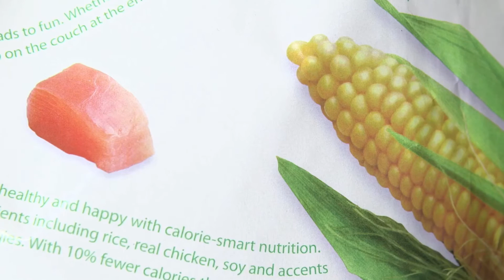"Pet Fooled" Selected Scene 2/3 Dr. Barbara Royal